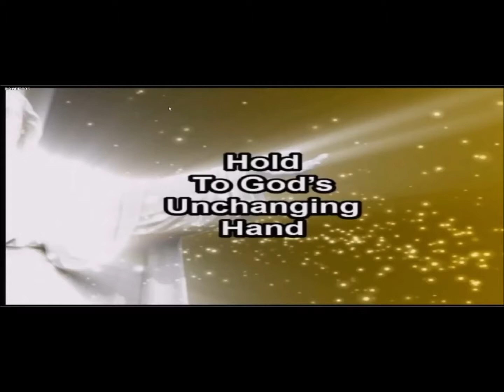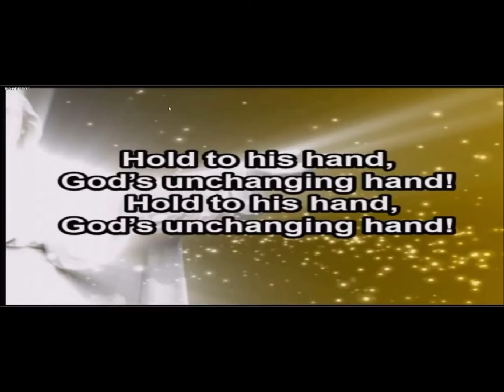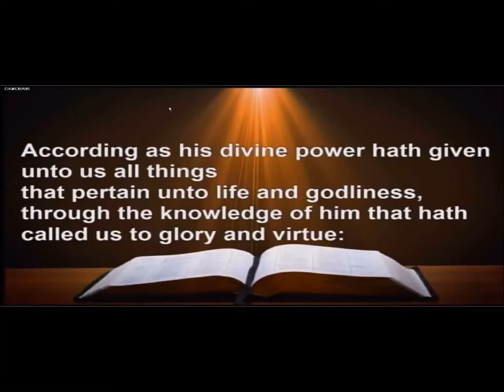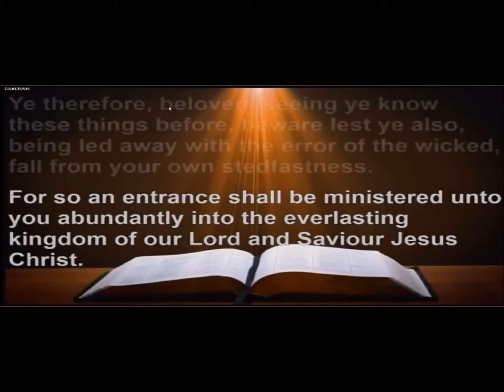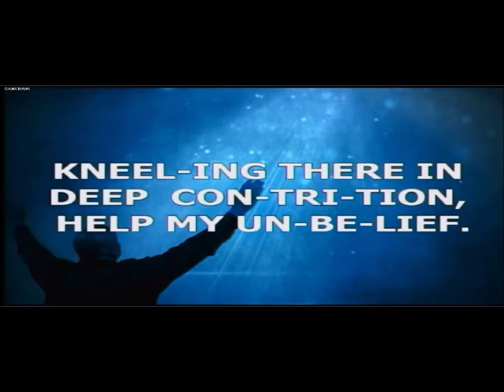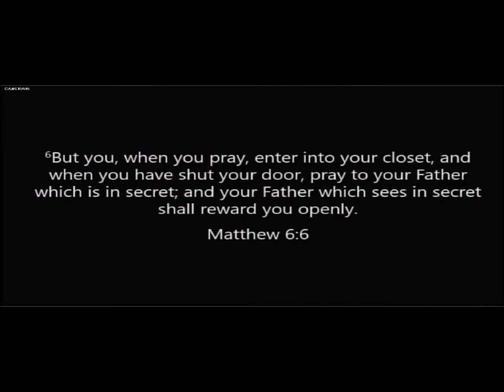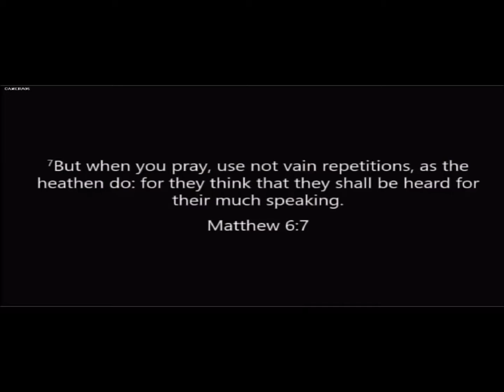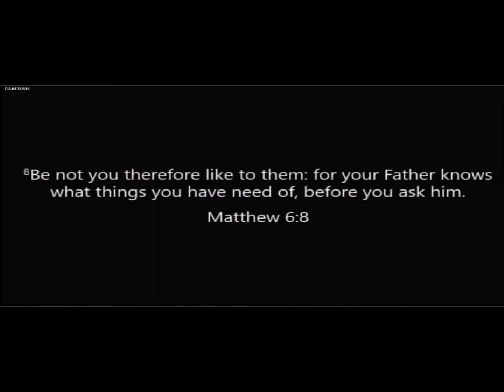GCMBC 8:00 Pastor Jones-The way you pray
Worship Services and other events of Greater Community MBC.
You are invited to come visit us and join with us as we worship Our Father in Heaven.